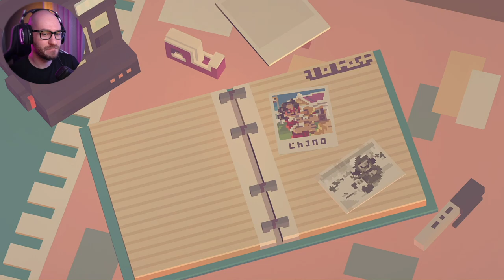Setting Up Our New Fish Restaurant in Moonglow Bay - Episode 1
🛍  BUY GAME USING THE LINKS BELOW  🛍